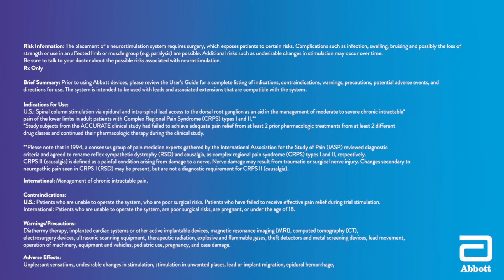Types of Neurostimulation with Dr. Kiran Patel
Dr. Patel explains the different types of Neurostimulation that Abbott offers.